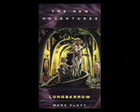Doctor Who Time Line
Quick Doctor Who timeline